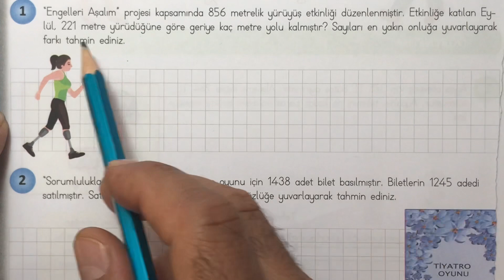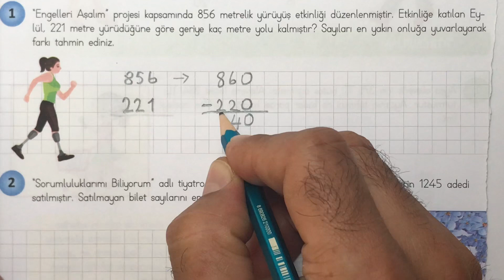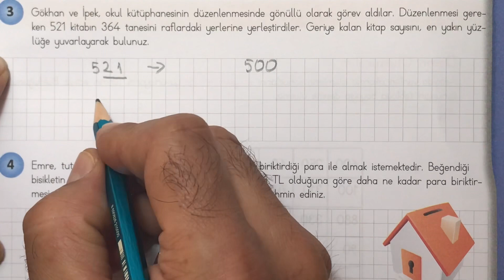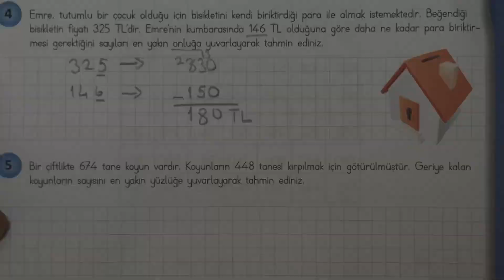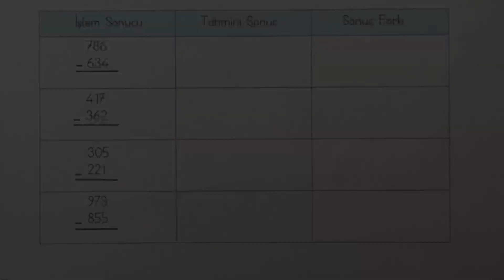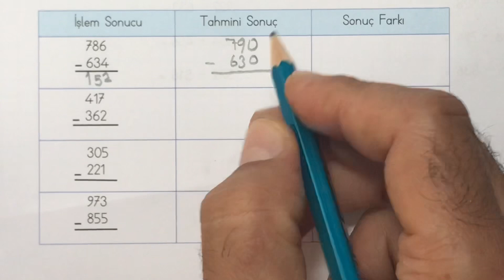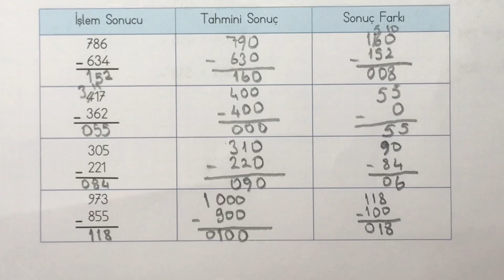4.SINIF MATEMATİK. ÇIKARMA İŞLEMİ. DERS KİTABI 66-67'NİN ÇÖZÜMLERİ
MEB KAZANIMLARINA UYGUN KOLAY VE ANLAŞILIR KONU ANLATIMI:)